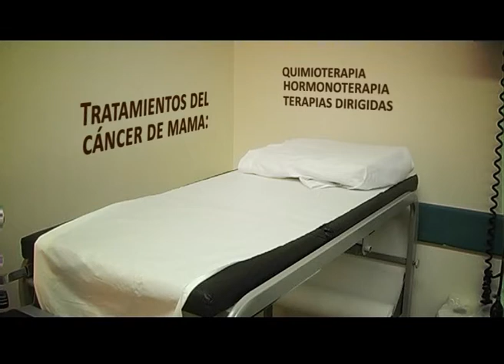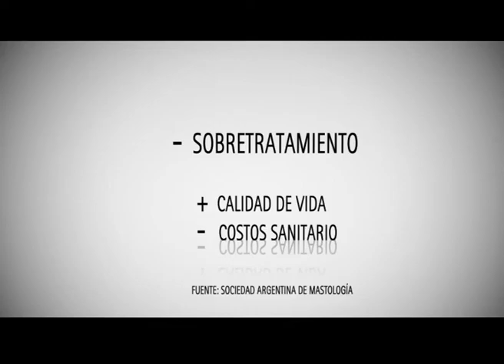Cáncer mama, el test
UN NUEVO TEST AYUDA A ELEGIR CUÁL ES EL TRATAMIENTO IDEAL PARA CADA PACIENTE CON CÁNCER DE MAMA.